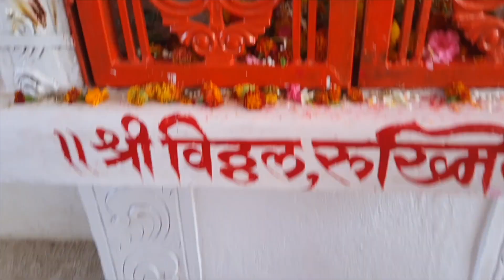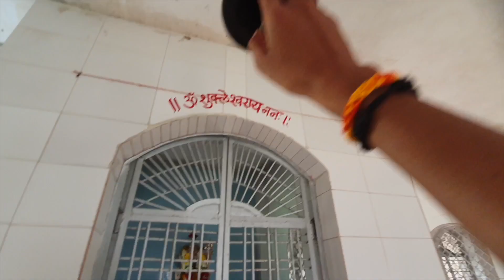Amravati Reosa Yatra 2023 : श्री संत ब्रम्हचारी महाराज १५४ वा पुण्यतिथी महोत्सव रेउसा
संत गाडगे महाराज जेव्हा रेवस्याला आले तेव्हा त्यांनी जाती च्या आधारावर लोकांना जेवताना पाहिले व ही पद्धती बंद करण्यासाठी त्यांनी सर्व गावकरी व श्रद्धालु एकाच पंगती मध्ये बसतील अशी सुरवात केली

For More VLOGS You Can Check My Channel Hope You Enjoy ✌️

Important :  If You find Anything inappropriate in this video that is not made intentionally and find it incorrect i apologise 🙏

Shoot on : Samsung Galaxy F62